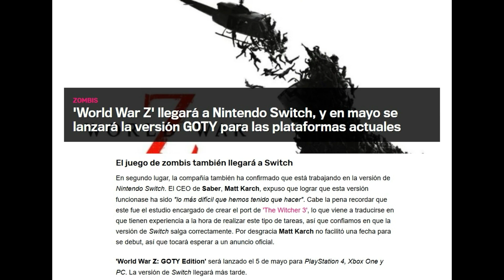World War Z - Anunciada La Edición Goty para PS4,XBOX ONE,Switch,PC ( Imagenes Y Gameplay )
El 5 de Mayo saldra a la venta la Edición Goty de World War Z.